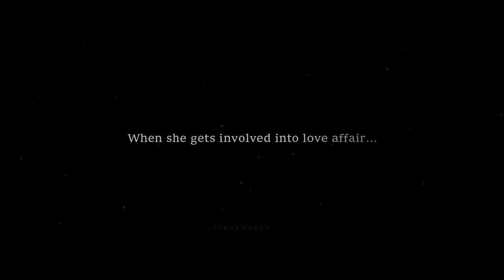Midnight Secretary (namjoy) wattpad trailer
"The temptation that binds me over and over again."

After being appointed as the secretary of Kim Namjoon, Marketing Director at a telecommunication company in Jakarta, Park Sooyoung experienced "turning of heart" after going through a "midnight talk" session at a club with him.

Sooyoung knew she had done a terrible and dangerous doing, trying to bring his boss into the divorce proceedings with his wife.